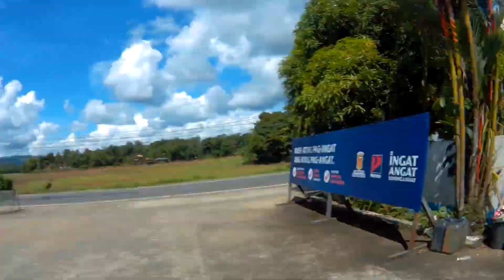In Mamaw We Trust - BOREd Shorts Ep15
BOREd Short Films - Enduro Philippines Aklan